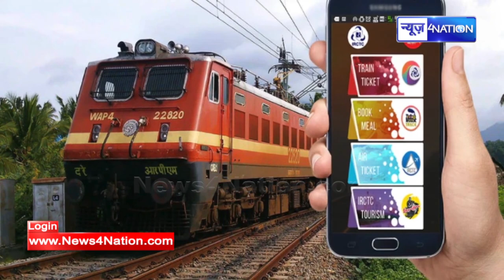Indian Railways ने रेलयात्रियों को दी बड़ी राहत, Train में चाय-कॉफी हुआ इतना सस्ता ! News4Nation